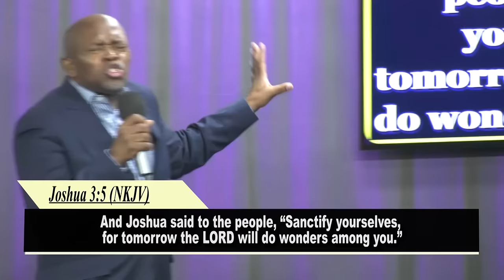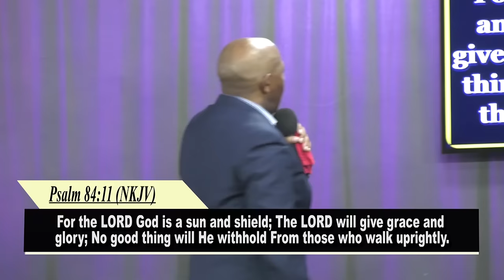PURSUING & PERFECTING || Apostle Justice Dlamini || Sun 20 Oct 2024 1st Service || English Service